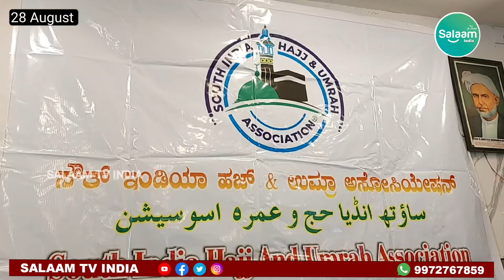South India haj Umrah Association Press Conference